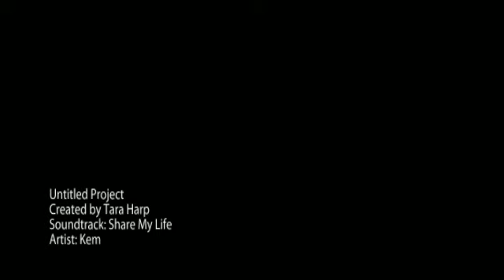Ashley & Nigeria's Engagement Session